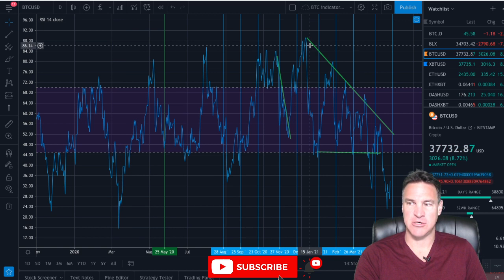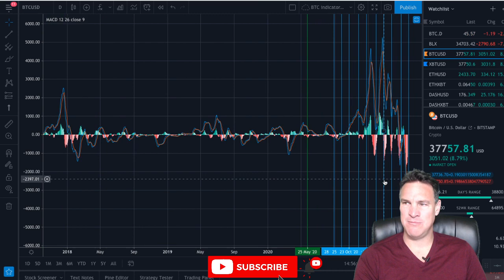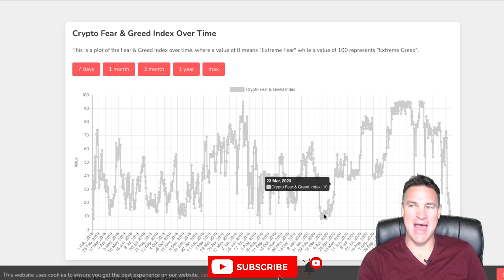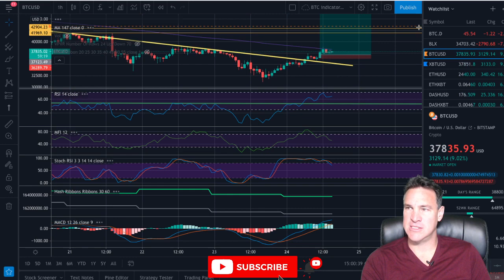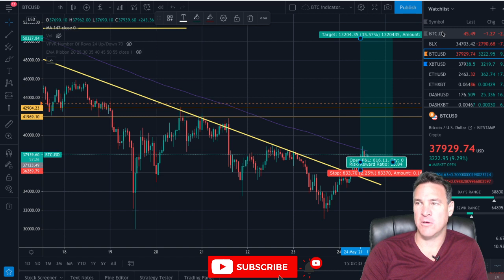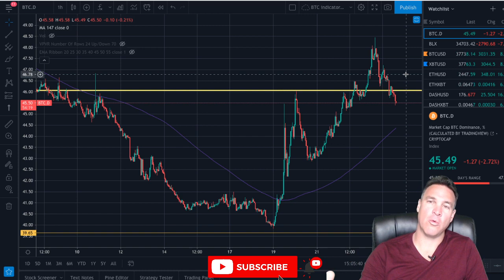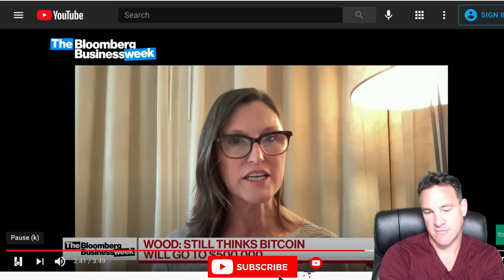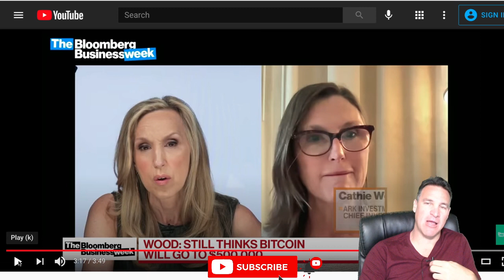✅ 💰 Crypto Bull Market Not Over Yet? Super Cycle or Bear Market? Cathie Wood Bullish On Bitcoin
Is the bitcoin bear trend over? Is Crypto Summer still on? What do you think?

*WARNING* SCAMMERS IN THE COMMENTS; MAX WRIGHT WILL NOT CONTACT YOU VIA THE COMMENTS - DO NOT CONTACT ANYONE PRETENDING TO BE MAX IN THE COMMENTS THEY ARE SCAMMERS*

00:00 - Intro
02:00 - Bitcoin Trade
03:50 - Bitcoin Technical Analysis
05:52 - Bitcoin Metrics
14:00 - Bitcoin Dominance
17:36 - Cathy Wood
20:00 - Final Thoughts